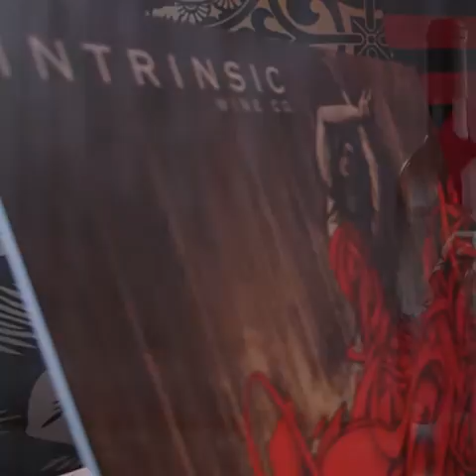INTRINSIC: The Art of Winemaking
INTRINSIC winemaker Juan Munoz-Oca shares his perspective on the artistry of winemaking.